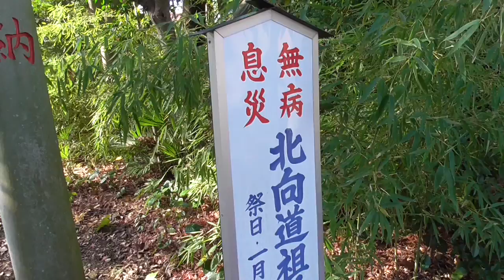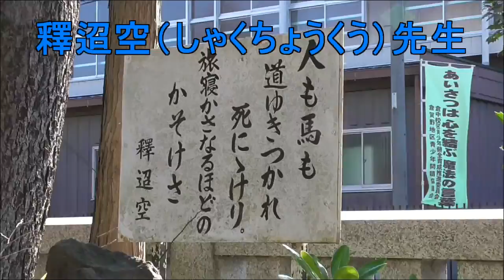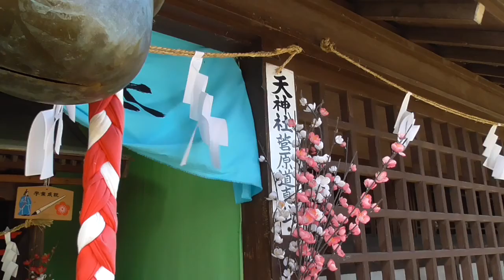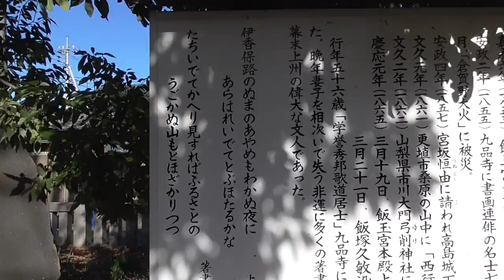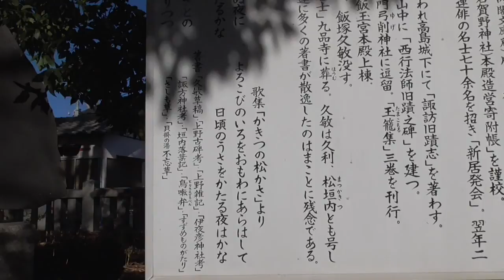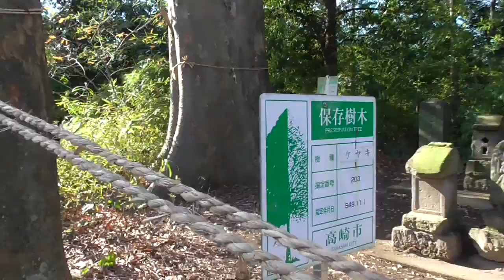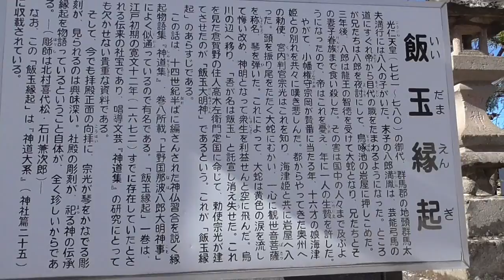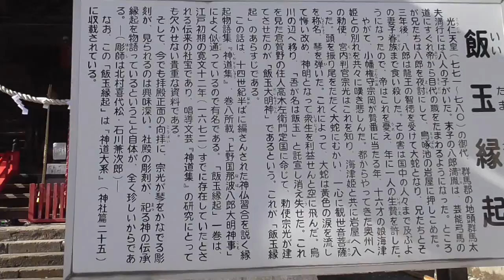倉賀野神社・・飯玉縁起他、見るべきもの多数・・倉賀野町／群馬県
飯玉縁起、神道集、上野国那波八郎大明神、など唱導文芸的にも貴重です。本殿は造営文書が保存されているため、造営年代明確で、建築様式の指標となるなど、市指定重要文化財でもあります
皆様もどうですか？